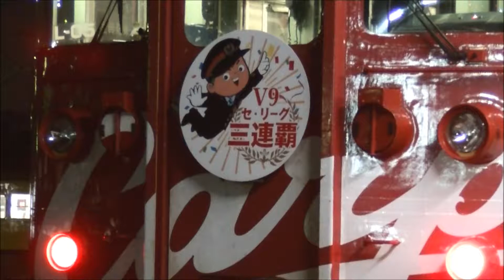山陽本線96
平成最後の山陽本線シリーズ第96弾！